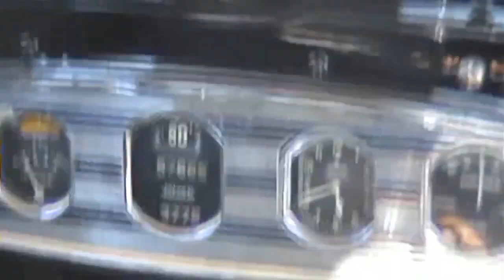TERZO RADUNO CITROEN Toscana